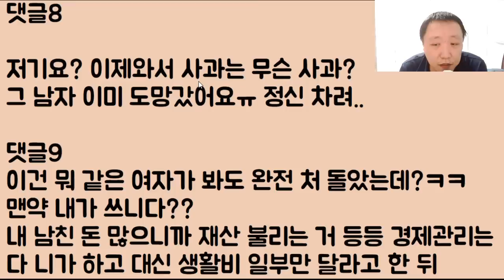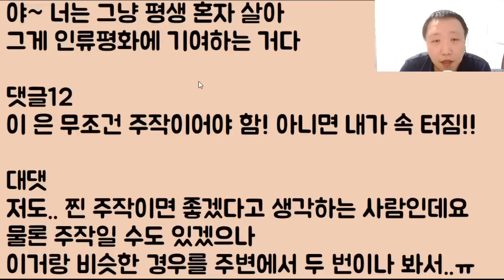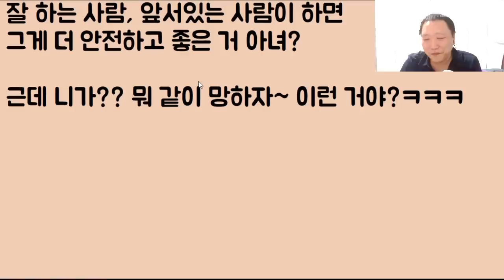[개폭망ㅋㅋㅋ] 남친은 10억, 나는 2천.. 결혼 전.. 강하게 경제권 요구하다가 결국 잠수 파혼을 당했는데 저.. 그래도 아직 안 늦었겠죠?ㅠㅠ